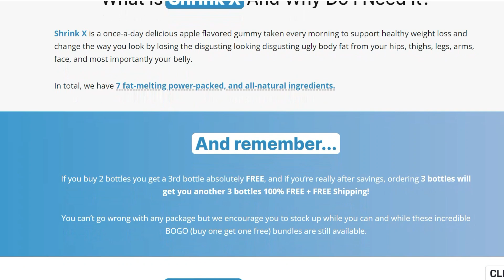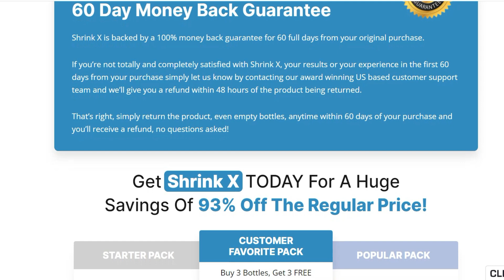SHRINK X Review ⚠️SHRINK X ALERT ⚠️ SHRINK X Work - SHRINK X Where To Buy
Hello guys, in this video I will tell you everything you need to know before buying the SHRINK X, I will tell you if it works, if it is worth it, if it has guarantee, if it is reliable and where to buy.

So if you want to know more about SHRINK X I recommend you watch this video until the end!

 SHRINK X What is it?

SHRINK X is a 100% natural supplement made to support weight loss in a healthy way. It is a chewing gum with a delicious apple flavor.

SHRINK X Does it work?

Yes, SHRINK X works because it is a supplement made in strict standard with ingredients tested and approved by experts.

SHRINK X Is It Worth it?

Yes, SHRINK X is worth it because it has an excellent cost benefit and with it you will lose weight without suffering.

SHRINK X is reliable ?

Yes, SHRINK X you can buy without fear, because this supplement has already been tested and approved by thousands of customers. However, the original SHRINK X is only sold on the manufacturer’s official website.

SHRINK X is guaranteed ?

Yes, buying from the official website of the manufacturer in addition to receiving a super discount you get a 60-day warranty to test the SHRINK X and decide if it is a good choice for you.

SHRINK X ingredients:
✔️ Sugar beet juice powder
✔️ Apple cider vinegar
✔️ Pomegranate Juice in a Powder
✔️ Iodine
✔️ Vitamin B12
✔️ Vitamin B9
✔️ Vitamin B6

SHRINK X Benefits:
✔️ Supports your healthy cholesterol levels
✔️ Helps to normalize your blood pressure
✔️ Increases your body’s energy levels

SHRINK X Where to buy?

The original SHRINK X supplement is only sold on the official website of the manufacturer, I will leave here the website for you: